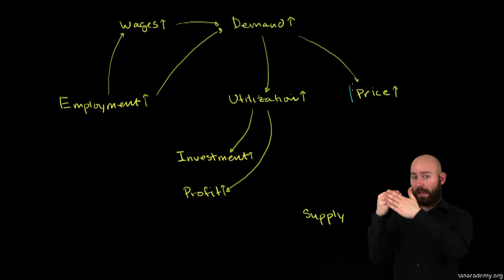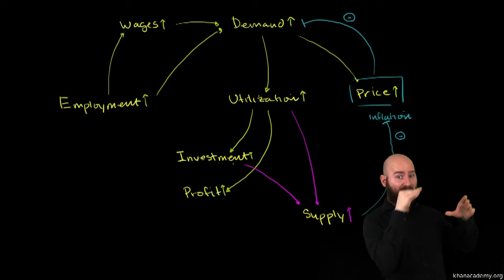Ekonomia w PJM - Umiarkowana inflacja w zdrowej gospodarce